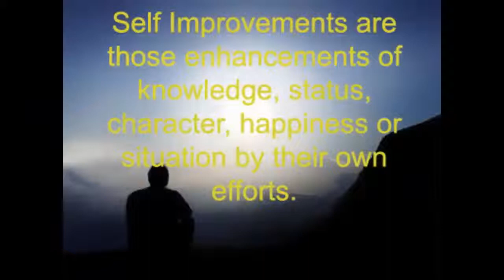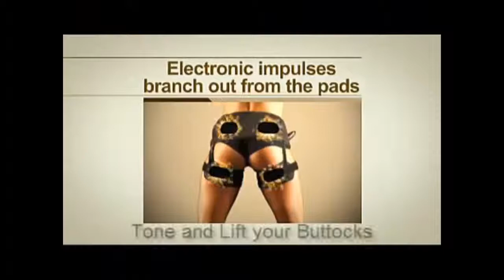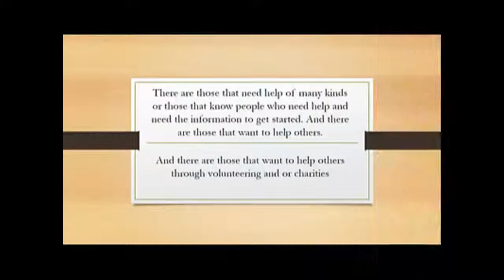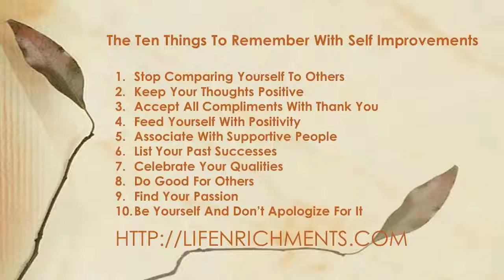Where to Start Self Improvement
Are you feeling down, low self-esteem, trying to kick a bad habit, wanting help with love or just not in life where you want to be? Life Enrichments offers tips to self improvement and products to help with dating, love and romance, health and fitness, self-help, work from home programs to do-it-yourself products. We are constantly looking at good products to research and to promote and will be publishing them as they pass our test.

We offer both online and off line dating programs, some of which are actually the world’s leading dating coaches and the camps and products they offer. In romance, we cover things from texting either your romance back to texting your ex back, to programs that rewind your relationships. Self-Help covers things to help break bad habits to becoming a Reiki Healing Master. We are just now adding the product line for Health and Fitness but currently we are offering the Flex Belt and all that goes with it. Then we have the DIY section that covers from Work from Home to House Building to Technological help with things like Excel.

We are young and starting out and only want to promote quality products that have proven to have great results and great reviews. We also have a Forum open to discuss many self improvement type questions and answers. Then we also offer a Free Help section that has list of Hot Lines for Crisis Centers as well as a list of places to volunteer or if you need volunteers as well as a list of Charities.

Come check us out and please feel free to contact us either through the Contact Us page or through the Forum, Facebook or here and lets us know any products or programs you might be looking for and we will do all the research and get back with you. Life Enrichments wants to provide its customers with everything it can in Self Improvements because we care.